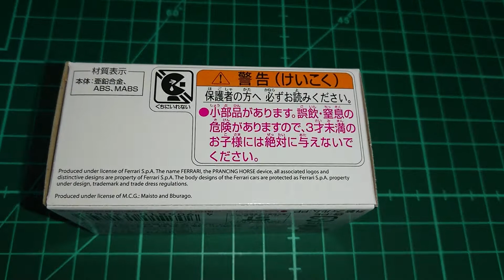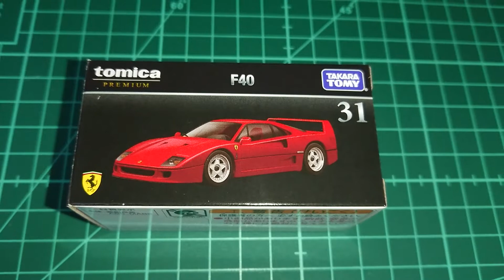多美小汽車精裝版 - TOMICA PREMIUM no.31 - Ferrari F40 - 法拉利 F40 - 開箱寫真拍攝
本身也很喜歡 F40 的車型所以也就入手一盒來拍個開箱 , 模型車的表現個人感覺真的不如預期 , 後引擎蓋是可以打開但是後引擎蓋和車體之間的縫隙有點太大就非常影響外觀 , 個人覺得倒不如做車門兩邊可以打開後引擎蓋固定還比較好 , 內裝有部份塗裝這點加分 , 說到塗裝本人這台就有中獎了 , 後引擎蓋的車尾燈左下方及右下方都有明顯掉漆 ... 雖然早就知道買這種盲盒的玩具多少難免會遇到瑕疵 , 但幸好是沒有要拿來收藏基本上也是來擺放觀賞有時把玩所以也就算了也沒打算再買第二台 , 要是再買一台又有中獎真的會瘋掉 , 從這影片也告訴大家買盲盒的玩具就是得做好心理準備 ~ 話說真的也很不喜歡這精裝版的輪子 , 沒有膠胎就算了為何還要在輪子的正中間做一條凸線這樣輪子有時就會呈現外八或內八整個全平難道不好嗎 ~ 以上為這台 F40 的個人開箱評測給各位參考